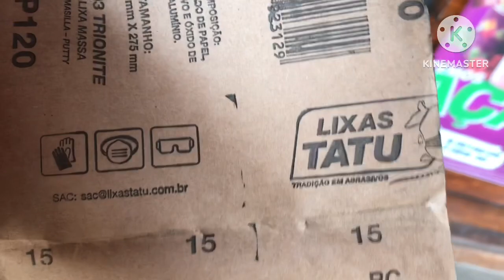EFEITO MADEIRA EM PORTA DE METAL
Mais um Efeito Madeira Feito em estrutura de Metal utilizando materiais base água e o melhor; com um custo baixo. Acompanhe esse passo a passo e faça você mesmo o seu efeito madeira utilizando essas dicas de cores que ficam show de bola.